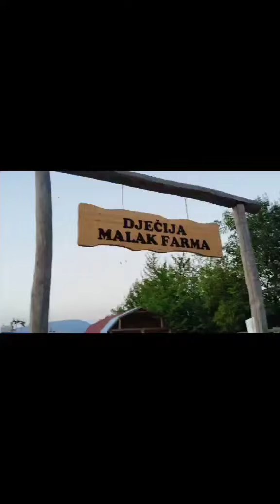Picking Plum Fruits at Malak Farma, Bosnia and Herzegovina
Free Picking of plum fruits at Malak Farma Bosnia and Herzegobina.